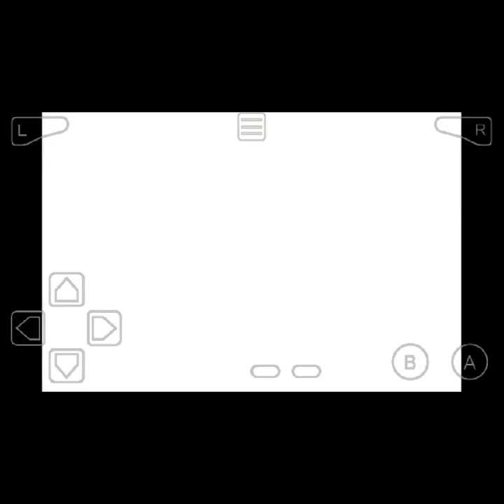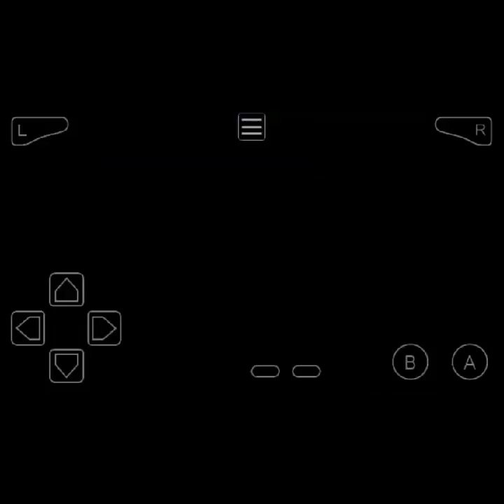Leaf Green Egg Lock #1 amazing start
Hardyt3kyoyo's egg lock